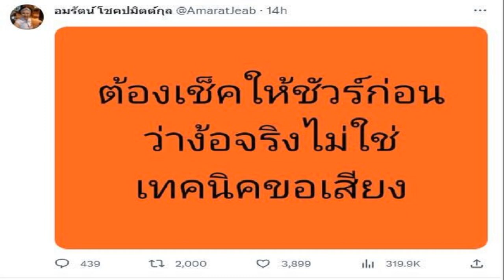FootNote จับตา ไหลเลื่อน ขั้วการเมือง ฐานใหญ่ เพื่อไทย ภูมิใจไทย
มีความชัดเจนเป็นอย่างมากภายในคำประกาศ “ร่วม” อันดำรงอยู่ในลักษณาการเดียวกันกับ MOU ระหว่างพรรคเพื่อไทยกับพรรคภูมิใจไทยอยู่ที่ 3 ข้อสำคัญ
ไม่เห็นด้วยกับการแก้ไขมาตรา 112 ไม่เห็นด้วยกับการร่วม กับพรรคก้าวไกล และไม่เห็นด้วยกับรัฐบาลเสียงข้างน้อย

ความน่าสนใจเป็นอย่างสูงภายในคำประกาศนี้มิได้อยู่ที่พรรคเพื่อไทยได้ยอมรับอย่างเป็นทางการ และทำให้คำประกาศนี้มีลักษณะเป็นสัตยาบันในการสะบั้นไมตรีกับพรรคก้าวไกล
หากความสำคัญอยู่ที่ทั้งหมดนี้พรรคภูมิใจไทย ดำเนินไปในลักษณะอันเป็น “ตัวแทน” ของพรรครวมไทยสร้างชาติ พรรคพลังประชารัฐ พรรคประชาธิปัตย์ พรรคชาติไทยพัฒนา
และเมื่อสอดรับกับแนวทางอันมาจากพรรครวมไทยสร้างชาติ พรรคพลังประชารัฐ ก็เท่ากับเป็นหลักประกันอันมั่นคงว่า จะสอดรับกับแนวทางของ 250 สว.ส่วนใหญ่
ที่ทั้งพรรคเพื่อไทย พรรคภูมิใจไทย มีบทสรุปร่วมกันว่า 212 เสียงที่มีอยู่ในมือ ดำเนินไปดั่งเป็น “สารตั้งต้น” จึงมิได้เป็นความมั่นใจอันว่างเปล่า ไร้รากฐานที่เป็นจริง
นี่คือโฉมแห่งรัฐบาลที่อยู่ตรงกันข้ามกับแนวทาง “ก้าวไกล
หากจะมีที่ไม่แน่ใจก็อยู่ที่ว่า เมื่อมีแรงหนุนจากพรรครวมไทยสร้างชาติ เมื่อมีแรงหนุนจากพรรคพลังประชารัฐ และรวมถึงจาก 250 สว.จะทำให้ขัดต่อ “คำประกาศ” ของพรรคเพื่อไทยหรือไม่
นั่นก็คือ คำประกาศในห้วงหาเสียงที่ว่ามีเป้าหมายเพื่อ “ปิดสวิตช์” ไม่ว่าจะต่อ สว. ไม่ว่าจะต่อ 3 ป.หรือ
เพราะการสนับสนุนยังมาจากภายใน 250 สว. เพราะการสนับสนุนยังมาจากพรรครวมไทยสร้างชาติ พรรคพลังประชารัฐ อันเชื่อกันว่าเป็นพรรคของ 3 ป.

สายตาจึงมองไปที่ พล.อ.ประยุทธ์ จันทร์โอชา สายตาจึงมองไปที่ พล.อ.ประวิตร วงษ์สุวรรณ สายตาจึงมองไปที่ พล.อ.อนุพงษ์ เผ่าจินดา

เป็นการมองว่าทั้งพรรคเพื่อไทยและพรรคภูมิใจไทยจะจัดสัมพันธ์กับสิ่งที่เรียกว่า “3 ป.” อย่างไรในทางเป็นจริง
คำประกาศร่วมกันของพรรคเพื่อไทยและพรรคภูมิใจไทย ในบรรยากาศแห่งความปรีดาปราโมทย์ จึงเสมอเป็นเพียง “สารตั้งต้น” ที่จะตามมาด้วยการเคลื่อนไหวอันคึกคัก
ไม่ว่าพรรครวมไทยสร้างชาติ ไม่ว่าพรรคพลังประชารัฐ
เมื่อพรรคเพื่อไทยสามารถก้าวข้ามความขัดแย้งจากสถานการณ์ “ไล่หนูตีงูเห่า” มาได้ท่ามกลางเสียงหัวเราะทั้งจาก พรรคเพื่อไทยและพรรคภูมิใจไทย
ก็ย่อมมีความมั่นใจเมื่อถึงคราวที่พรรครวมไทยสร้างชาติและพรรคพลังประชารัฐไหล “ข้ามขั้ว” เข้ามาเป็นพันธมิตร
นี่คือโจทย์ใหม่ในความรอคอยของคอการเมือง